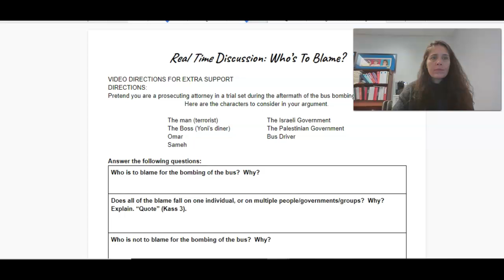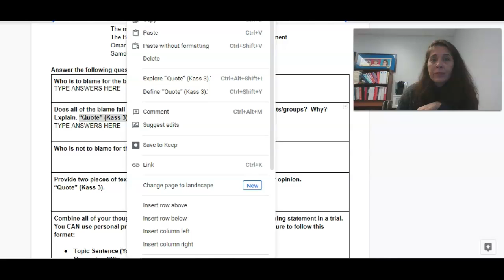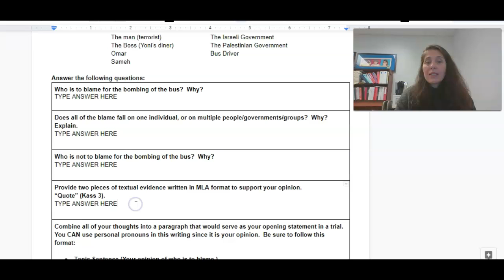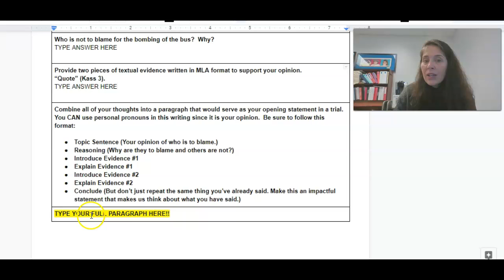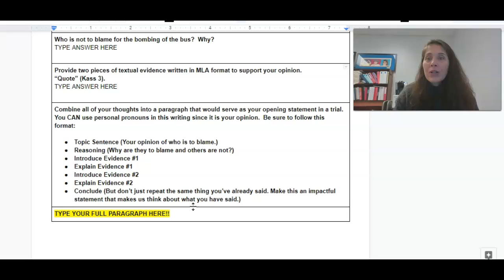Who's To Blame Directions